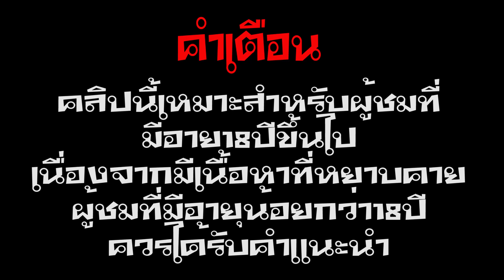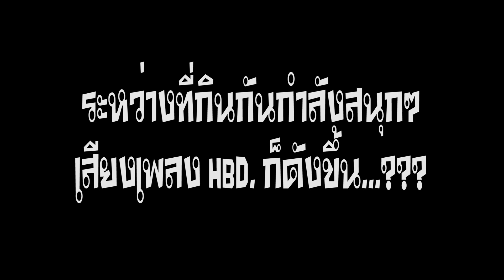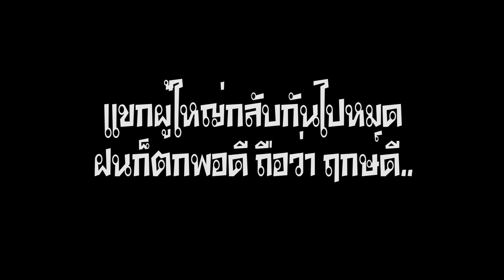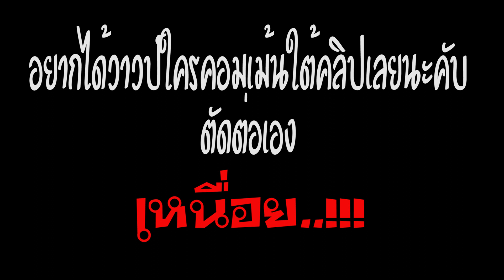่Jojoe Perfect - ไปเซอไพร์งานแต่งเพื่อน โดนเพื่อนเซอไพร์กลับ เหี้ยมากก!!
วีดีโอนี้จัดทำขึ้นมาเพื่อความสนุกสนาน ผู้ชมที่อายุต่ำกว่า 18 ปี ควรใช้วิจารณญานในการรับชม เพราะวีดีโอนี้มีเนื้อหาที่ค่อนข้างหยาบคาย ถ้าผิดพลาดประการใดขออภัยในความรู้เท่าไม่ถึงการด้วยนะครับ ส่วนผู้ชมที่ชื่นชอบหรือไม่ชอบ ก็เข้ามาติชมกันได้ครับผมจะเก็บเอาคำติชมไปแก้ไขและปรับปรุง เพื่อคลิปต่อไปจะได้มีการพัฒนาที่ดีขึ้น ถ้าชอบขอกำลังใจให้ผมด้วยนะครับ คนละ1ไลค์1ซับ ขอบคุณทุกคนที่เข้ามารับชมครับ